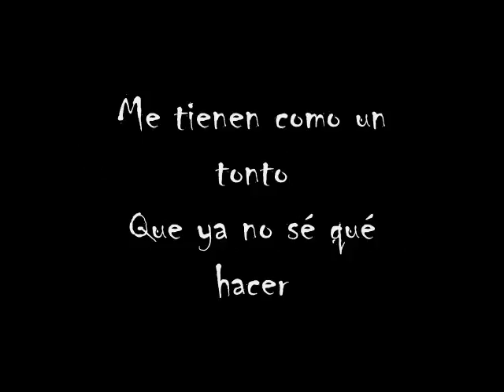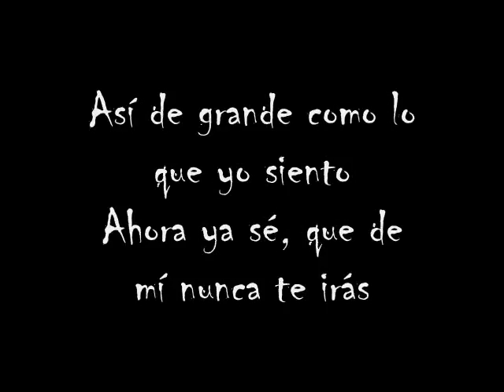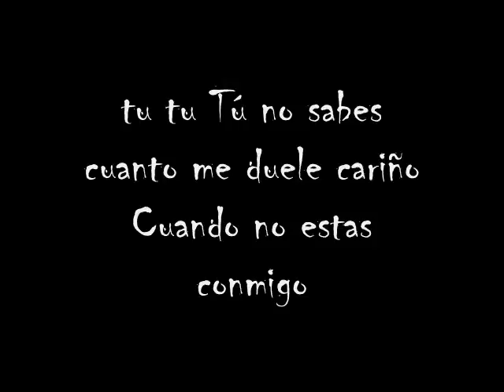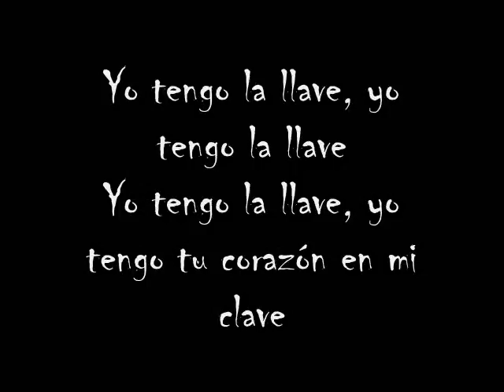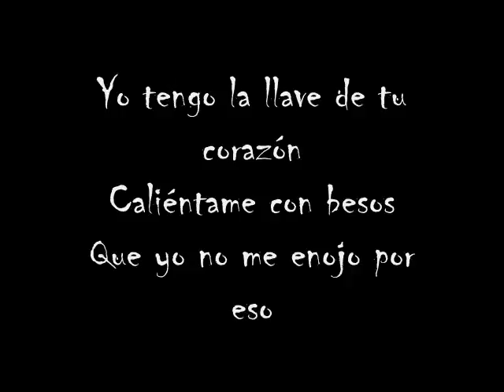Grupo niche - la magia de tus besos